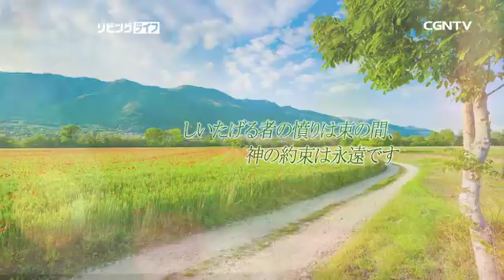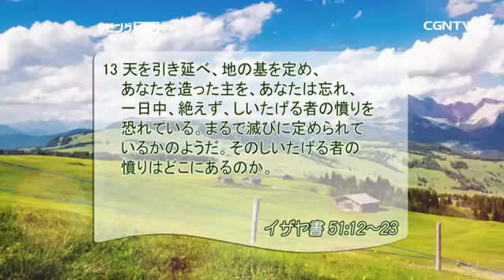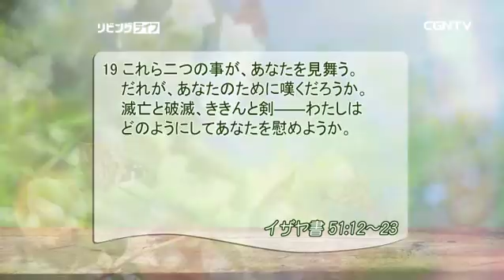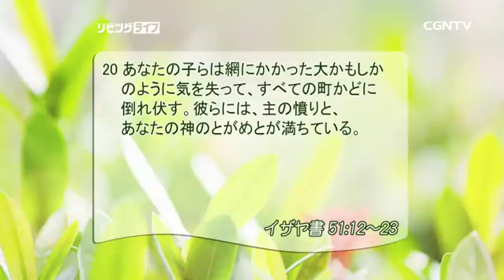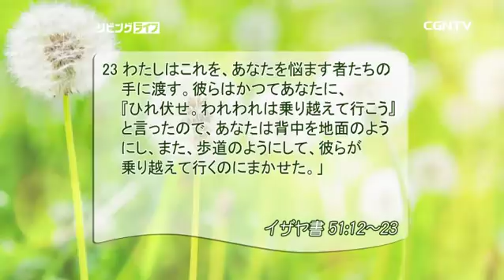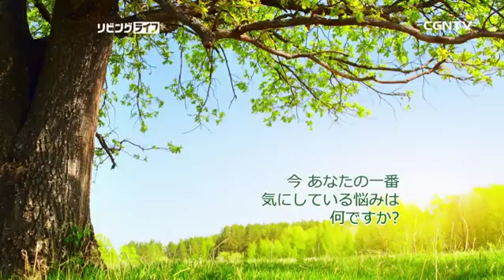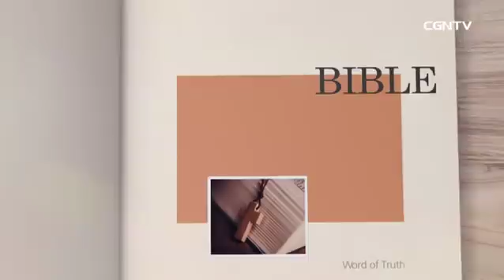[リビングライフ] 04.27.2018 しいたげる者の憤りは束の間、 神の約束は永遠です (イザヤ書 51:12〜23)